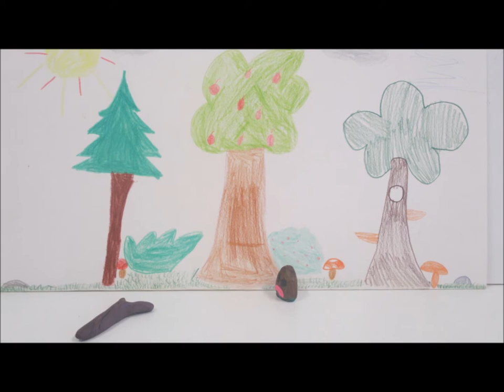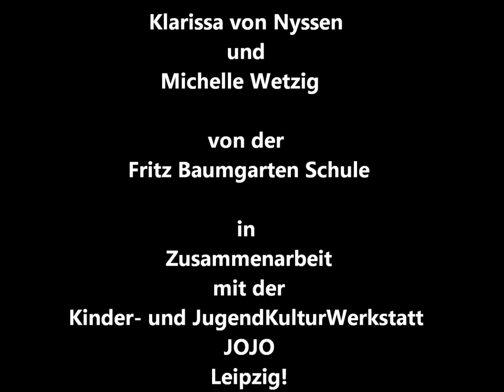Elena der Stein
Trickfilm von Michelle Wetzig und Klarissa von Nyssen von der Fritz Baumgarten Schule in Zusammenarbeit mit der Kinder- und JugendKulturWerkstatt JOJO Leipzig